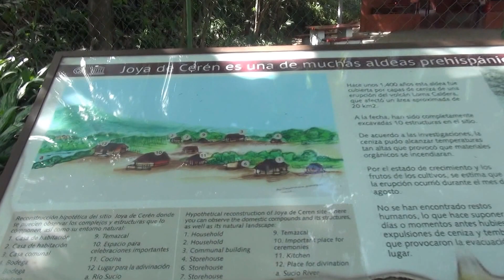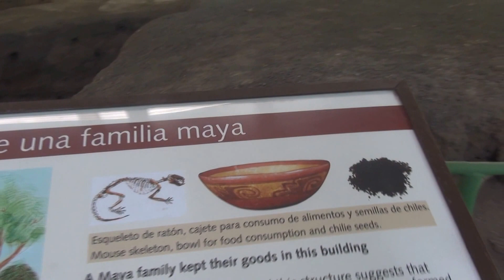NUESTRA CULTURA (I): Joya de Ceren (*)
(*) Su singularidad radica en que se trata de una aldea donde habitaron familias campesinas, ni grupos asociados a cortes palatinas ni templos.